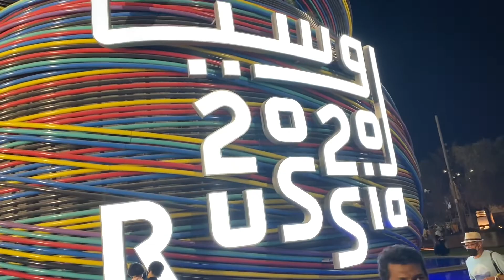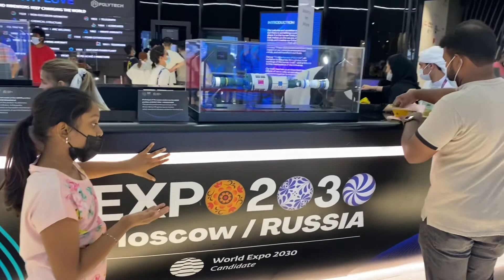Russia Pavilion / One of the best / EXPO 2020 Dubai